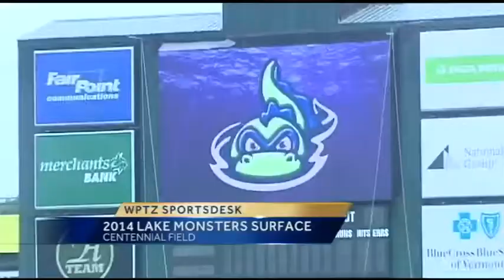2014 Lake Monsters surface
The Vermont lake monsters arrived for the 2014 season on Wednesday.